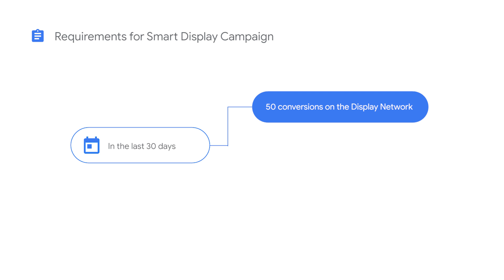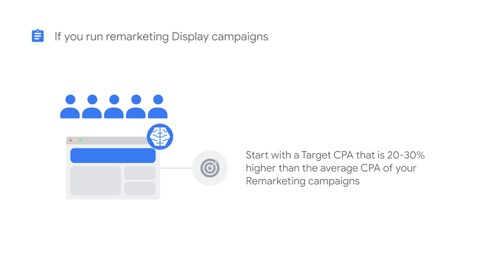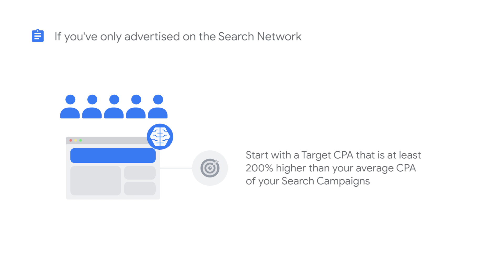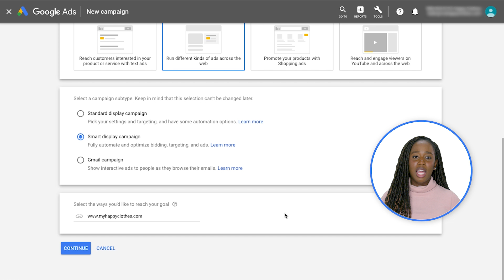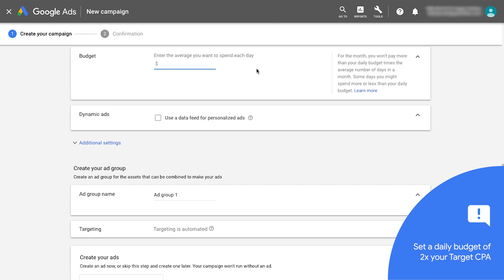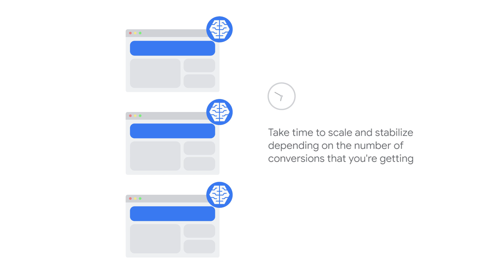GoogleAdsTutorials การสร้างแคมเปญสมาร์ทดิสเพลย์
เรียนรู้วิธีสร้างแคมเปญสมาร์ทดิสเพลย์ที่จะใส่ครีเอทีฟโฆษณา เสนอราคา และกำหนดเป้าหมายโดยอัตโนมัติเพื่อช่วยให้คุณทำงานได้เร็วขึ้น มีประสิทธิภาพมากขึ้น และได้ลูกค้าเพิ่มขึ้น